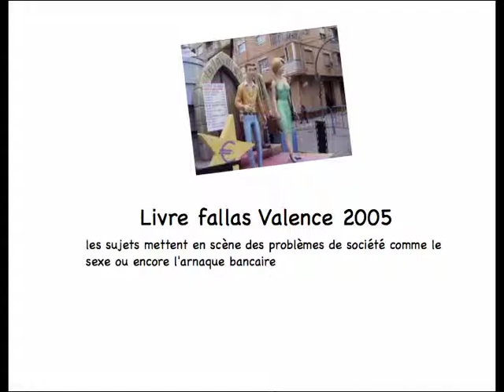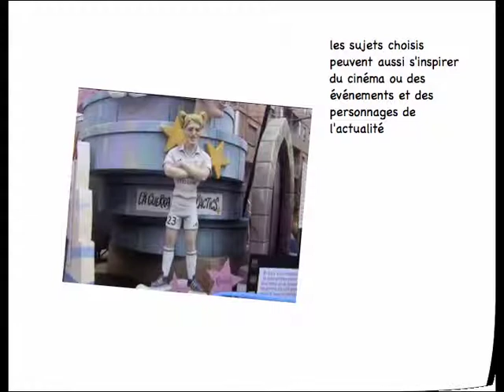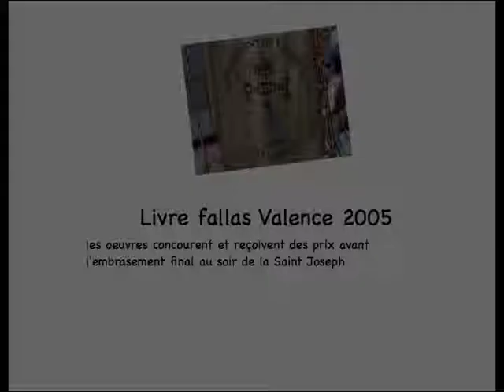Fallas05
A Valence les Fallas sont issues d'une tradition ancienne : les charpentiers brûlaient à la Saint Joseph tous les éléments dont ils n'avaient plus l'usage. Aujourd'hui c'est une occasion de faire la fête, des associations construisent des oeuvres éphémères, et les bûlent le jour de la Saint Joseph !